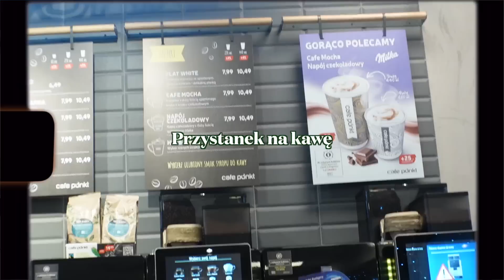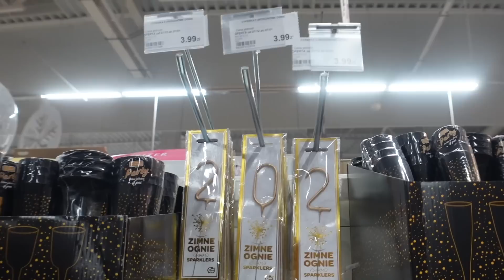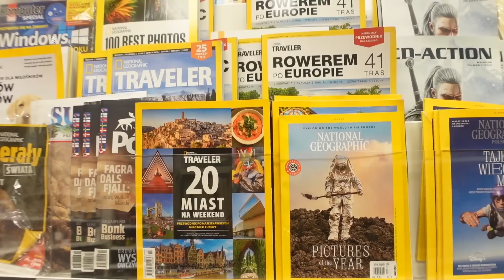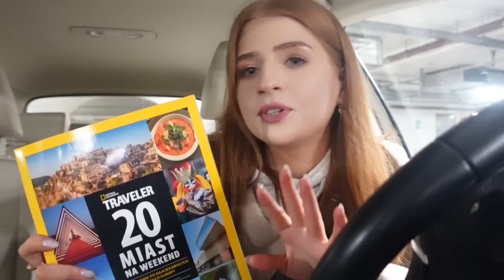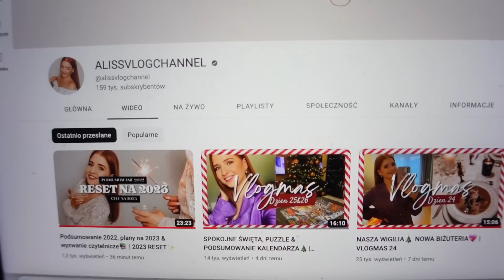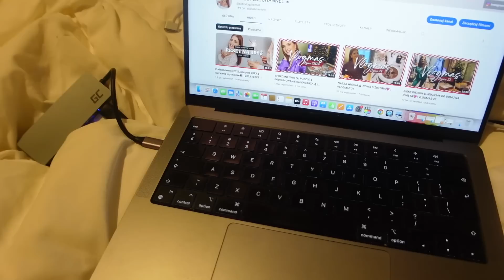WEEKLY VLOG | Porządki w szafie, sylwester & noworoczny spacer💖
✨WSPOMNIANE W FILMIE
Od 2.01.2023 trwa zimowa wyprzedaż na strongpoint!
Torebka Bigordi
Płaszcz Zara (kupowałam rok temu na wyprzedaży)

Sony zv-1

Gdańsk

*Ten film powstał we współpracy z marką Strongpoint*